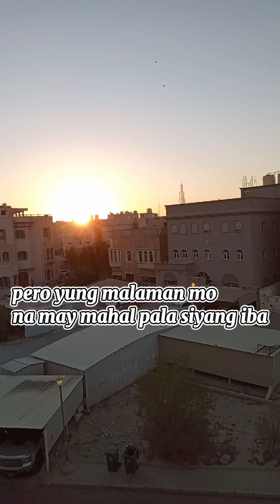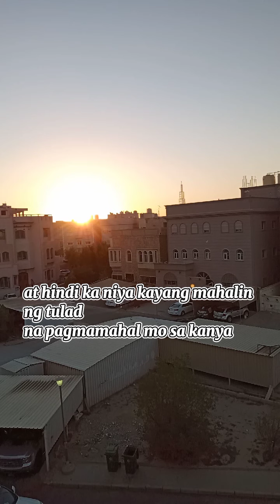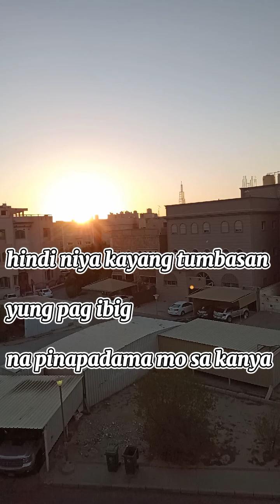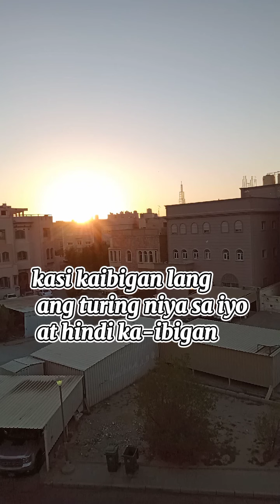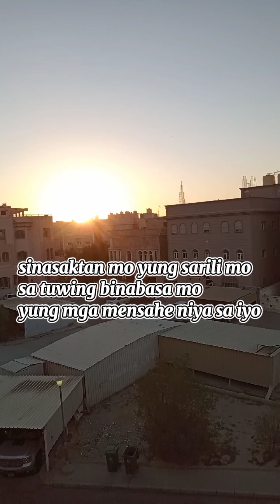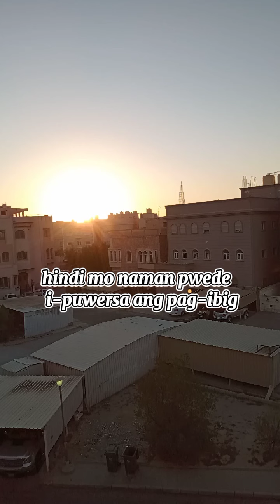beautiful sunrise with hugot🤣 || subang mix vlog